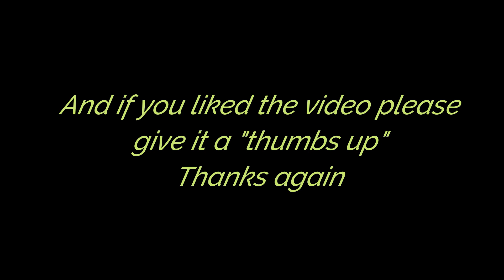Pluto loves Pawtown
Pluto enjoying Pawtown